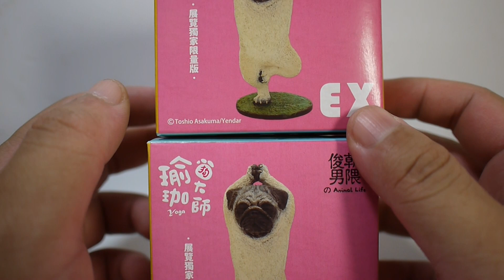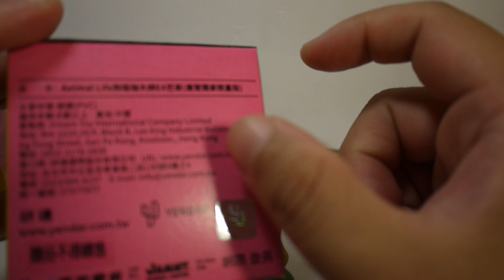豪宅玩具~1500~台北華山文創 朝隈俊男 Animal Life 動物也瘋狂 狗瑜珈大師EX巴哥 巴戈(展覽獨家限量版)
展覽到9月15號!現場另外有許多商品販售!
如果沒時間看展覽只是想要購買商品!商品販售區跟展覽是分開的!有愛的朋友可以衝!